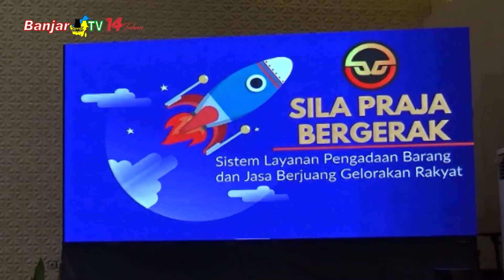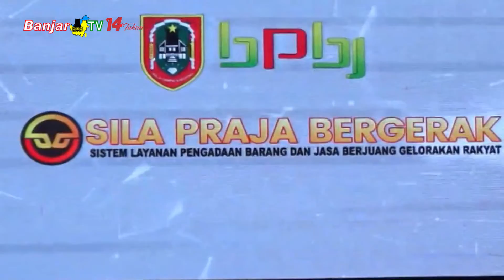OPTIMALISASI PENGGUNAAN PRODUKSI DALAM NEGERI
Biro Pengadaan Barang dan Jasa Sekretariat Daerah Provinsi KALSEL melaksanakan rapat koordinasi daerah unit kerja pengadaan barang dan jasa tahun 2022, optimalisasi peningkatan penggunaan produksi dalam negeri dalam mengadakan barang dan jasa pemerintah di salah satu hotel di Banjarbaru.